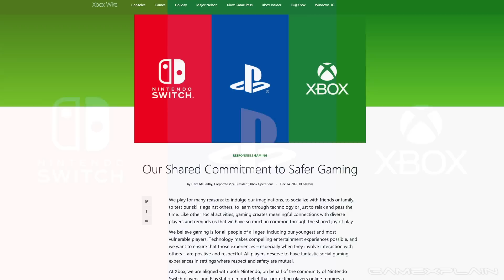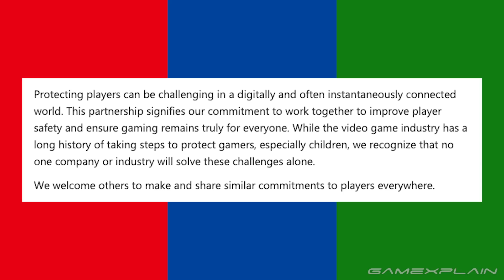Xbox Aligns with Nintendo & PlayStation on Committing to Safety and Accessibility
This morning, Xbox announced a shared commitment with Nintendo and PlayStation to improve inclusivity, accessibility, and safety in video games.